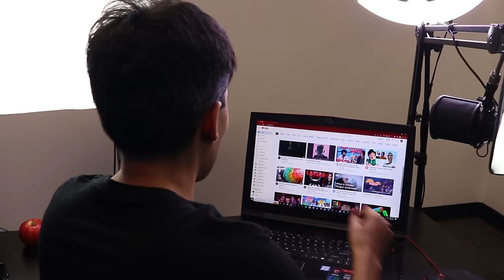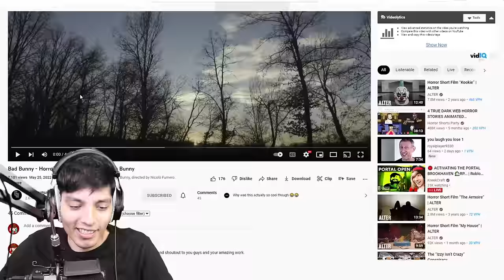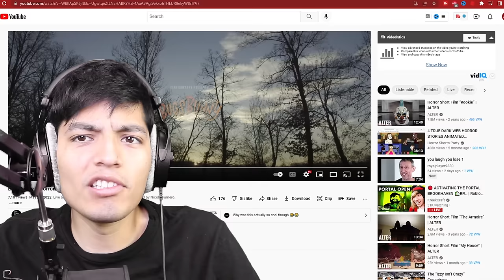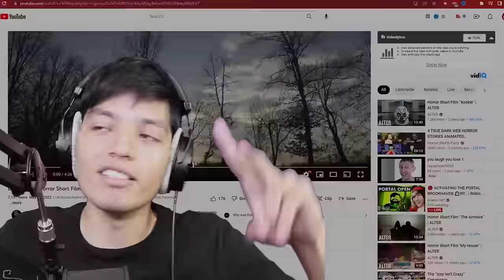BUGS BUNNY & MICKEY MOUSE SHORT HORROR FILM (Bad Bunny & Creepy Mouse)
We react to some short horror Bugs Bunny & Mickey Mouse films. This Bad Bunny and Creepy Mouse definitely made us lose sleep!

videos by@CIAKCOMPANYFILMS